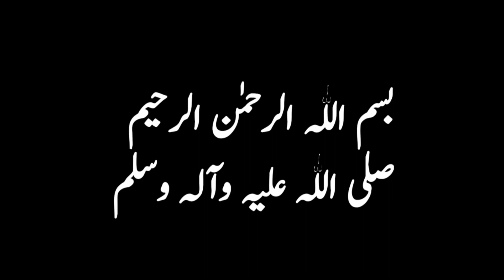5Minute Cake Recipe 2023 | Quick And Easy Sponge Cake | Basic Sponge Cake Recipe easy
3Minute Cake Recipe 2023 | Quick And Easy Sponge Cake | How To Make Sponge Cake Recipe at Home
Hello Friends
เค้กสปันจ์
สปันจ์เค้ก ง่ายๆ
สปันจ์เค้ก สูตร
เค้กสปันจ์ ไม่ใส่สารเสริม
เค้กไม่ใส่ เอสพี
สูตร เค้ก ง่ายๆ
สูตร เค้ก
เค้กง่ายๆ สําหรับมือใหม่
sponge cake
sponge cake recipe
sponge cake recipe easy
vanilla sponge cake
basic sponge cake
vanilla sponge cake recipe
easy sponge cake
Genoise cake
How To Make sponge cake
cooking station
easy recipe homemade
how to make cake sponge without egg
how to make cake sponge with premix
how to make cake sponge without oven
how to make cake sponge at home
Premix se cake kaise banate hai
Premix se cake kaise banaye
kon sa premix acha hota hai
cake base recipe eggless
cake premix review
Premix se cake banane ki recipe
vanilla premix se cake banana
pineapple cake kaise banate hain
pineapple cake decoration
cake decoration compilation
how to use cake premix
2 Basic Sponge Cakes
basic sponge cake recipes
cake in OTG
how to bake cake in OTG
sponge cake in OTG
sponge cake in pan
chocolate cake in OTG
vanilla cake in kadhai
simple basic cake
how to make sponge cakes
sponge cake
madhavi's Kitchen
madhavi's Kitchen cakes3 minute cake recipe 2023
how to make vanilla cake
vanilla Sponge Cake
tea cake
tuti Fruity Cake Recipe
cup cake recipe
how to make tea cake at home
homemade
cake
without oven moist cake
marble cake
Bakery cake recipe
Low cost tea cake recipe
Best cake recipe
chai wala cake
pound cake
no oven cake
no beater
pyari ruqaya ka kitchen
plain cake
recipes
food
cooking
chocolate cake
Vanilla sponge cake
sponge cake
sponge cake recipe
cake recipe
sponge cake at home
homemade sponge cake
easy sponge cake
fluffy vanilla cake
how to make cake
cake with egg
birthday cake
spongecake
desserts with vanilla
sponge cake
cake
sponge cake recipe
cake in cooker
cake without oven
cake recipe
cake without blender
easy sponge cake
blender cake
easy cake recipe
cake recipes
cake and bake sponge
cake using a blender
sponge cake in blender
vanilla sponge cake recipe without oven
yummy
yummy cake in blender
yummy sponge cake
vanilla sponge cake
cake in blender
sponge cake without oven
5 minutes cake recipe
cake beater
cake sponge recipe
sponge cake recipe